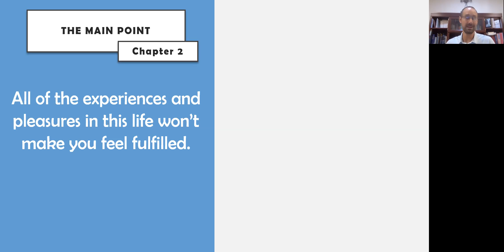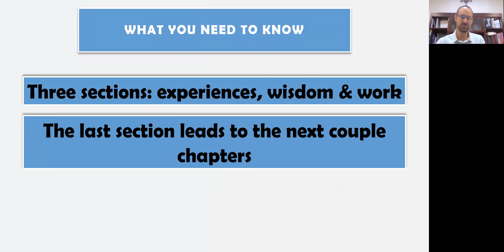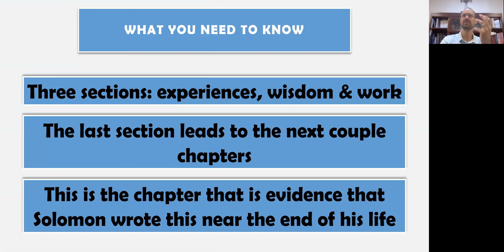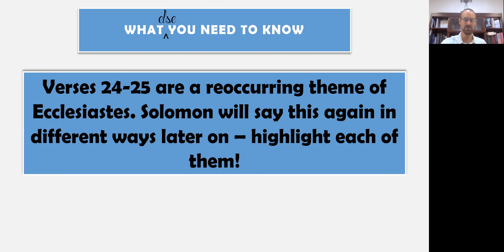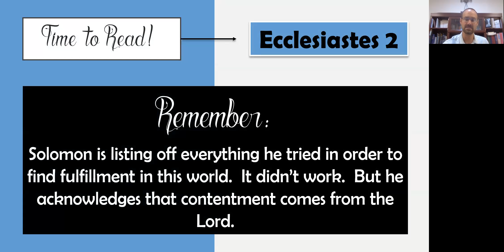"The Meaning of Life" - Ecclesiastes Part II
This is the 2nd installment of the Old Testament book of Ecclesiastes and Solomon's take on "the meaning of life."